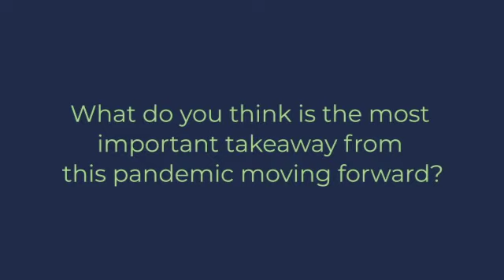Q&A With Philip Alston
Philip Alston spent years at the United Nations confronting the vast societal injustices that have brought millions of demonstrators out into the streets of America since the killing of George Floyd by a Minneapolis police officer on May 25.

Here he talks to InsideClimate News about the recent protests, and how they converge with the Covid-19 pandemic and the climate change crisis.